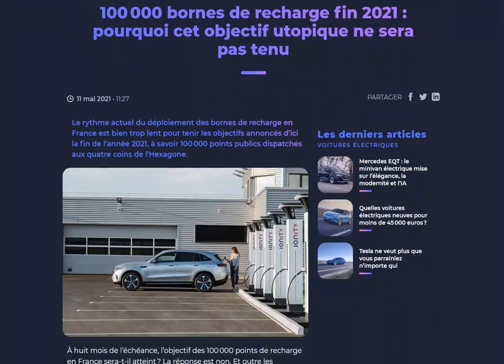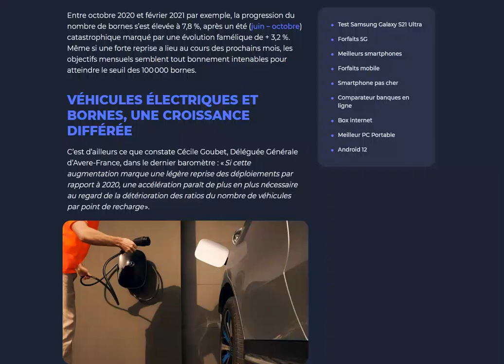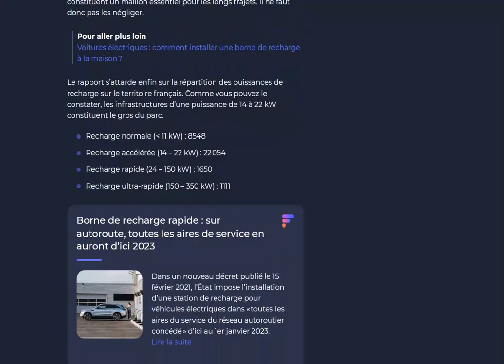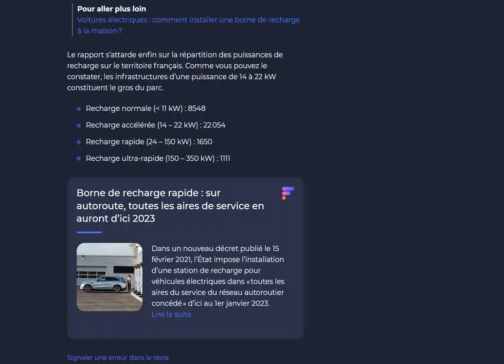Nouveau point sur le déploiement des bornes de recharges en France au 1er mai